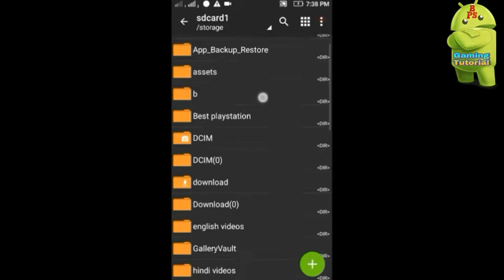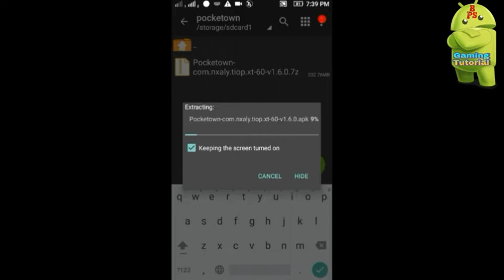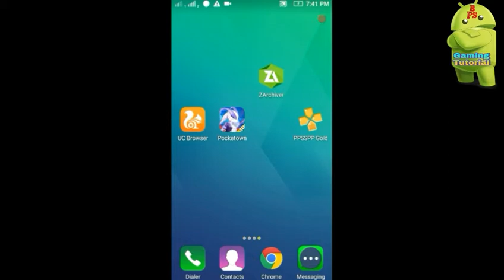POCKETOWN || POKEMON SUN & MOON || Best pokemon game on Android || Online || Nepali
Hello guys I am going to show how to download POCKETOWN (Pokemon sun & moon) on your android devices. Just watch this video & flow step by step this game Will be definitely run on your phone. I gave APK file on below just download by clicking on link you can download & extract file.